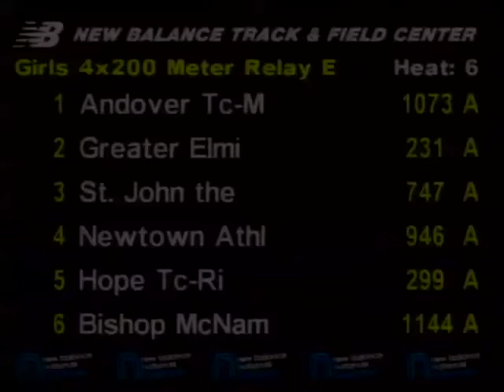Girls 4x200m EE Heat 6 - New Balance Indoor Nationals 2011